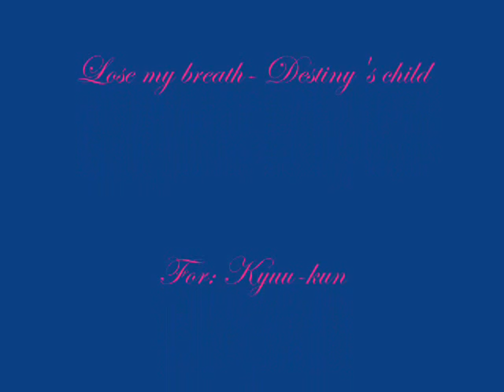To: Kyuu-kun!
Kyuu-kun your the best for starting up SilverEye Productions! (our brother production account)

This is about how Sakura is with Sasuke then she sees him with Ino so she goes off with Naruto.